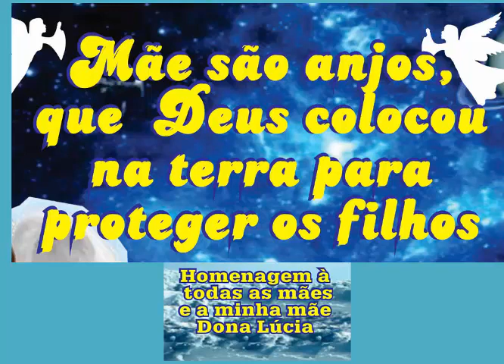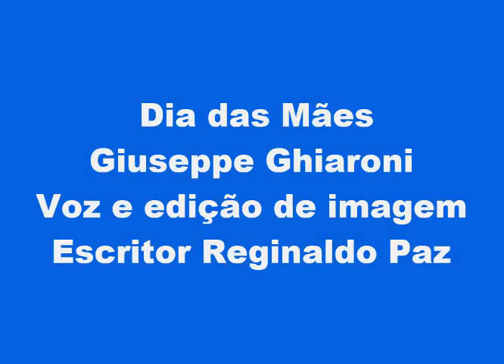Homenagem a todas as mães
escritor.reginaldo.paz
Escritor Reginaldo Paz
Blogs